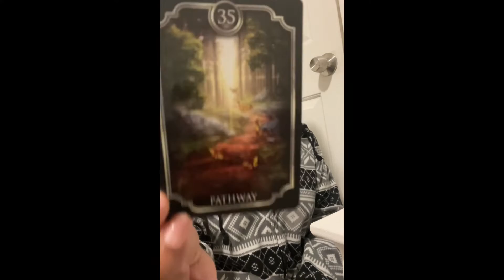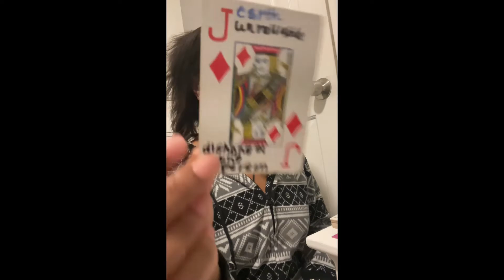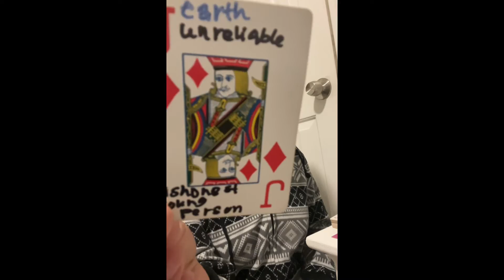CANCER ♥️ YOUR LOVE CAN’T BE BOUGHT, IT’S ADDICTIVE & 1 of 1 🥰